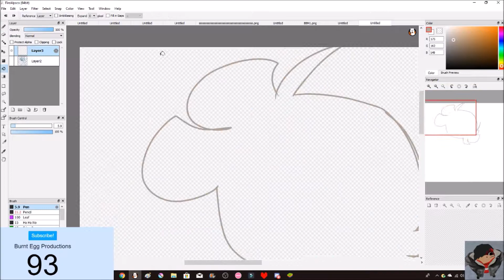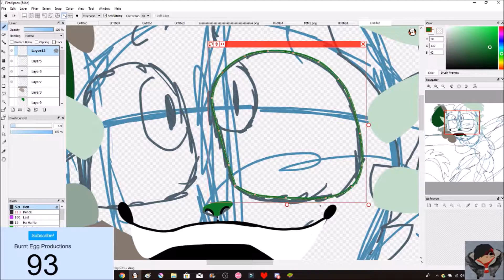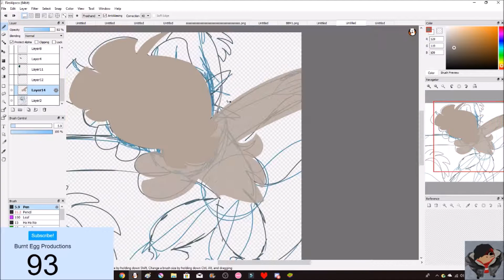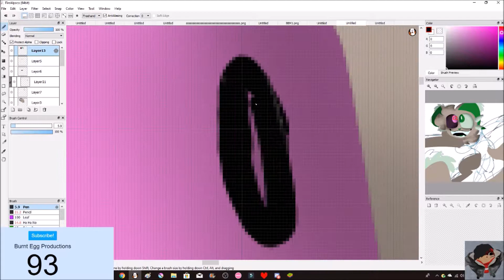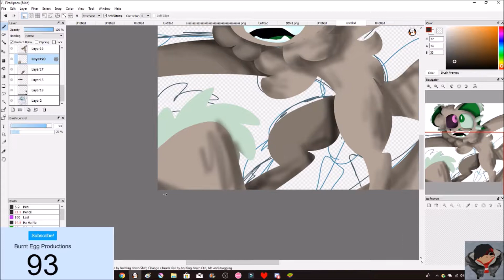I wanna name him Kyle || Speedpaint